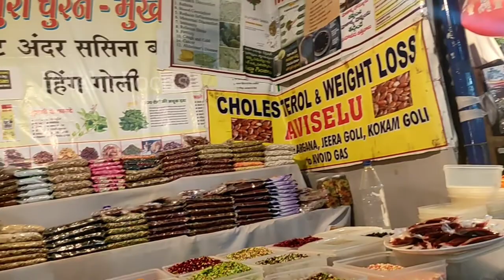Big Exhibition in Nellore 2022 | Under Water Tunnel Big Aqua Exhibition in Nellore